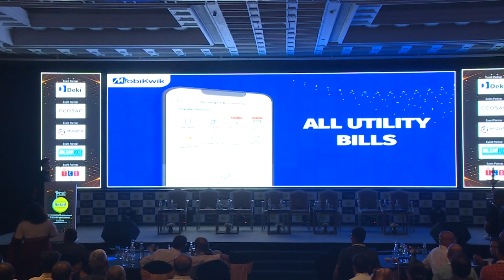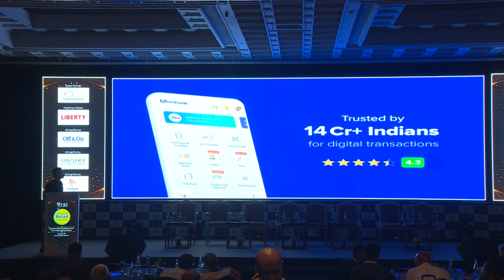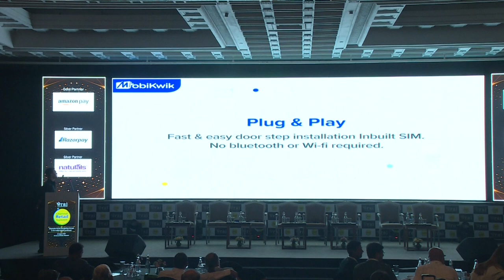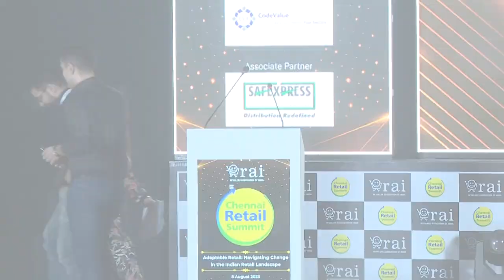Partner Presentation on Exploring MobiKwik's Product Portfolio and Future Plans for Tamil Nadu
Speaker: Dhruv Wadhera, Vice President - Offline Business, MobiKwik

About Chennai Retail Summit:
CRS brings together decision makers from across Indian retail industry, offering an opportunity to meet with experts and solution providers who can help them achieve their goals. As Chennai Retail Summit delegate, you will get to network and interact with the top retail experts and leaders to take away knowledge and enhance your understanding of the retail industry.

Chennai Retail Summit will aim at providing a platform for retail leaders and executives to engage in lucid and focused dialogue with their industry friends and other service providers and examine their management objectives in a vibrant environment.